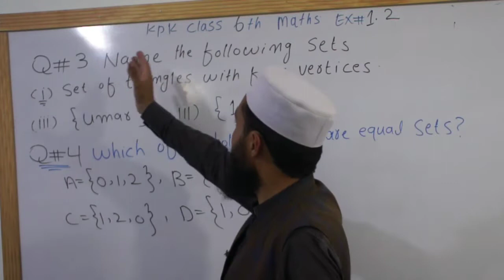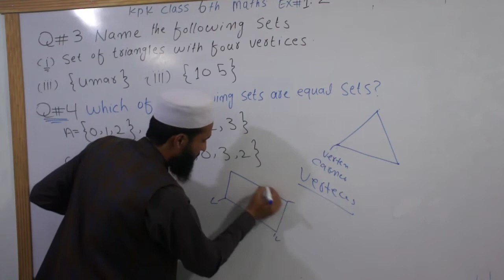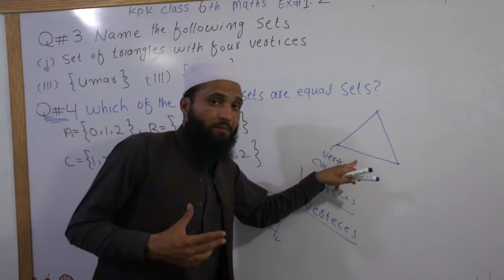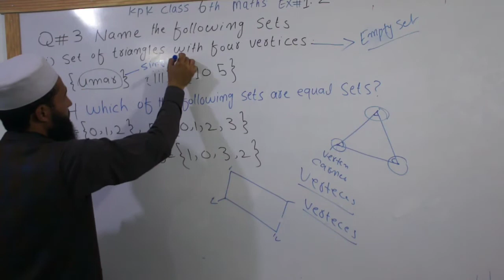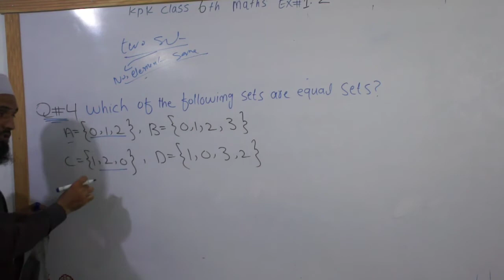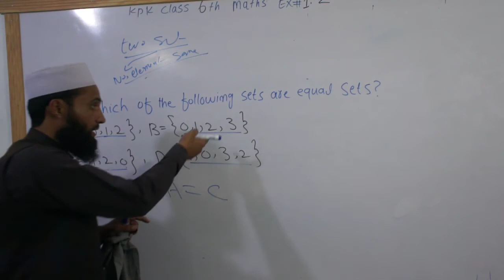Lecture #8||kpk class 6th Math||Excercise #1.2||Question #3||Q#4||solved by easy science tutorial